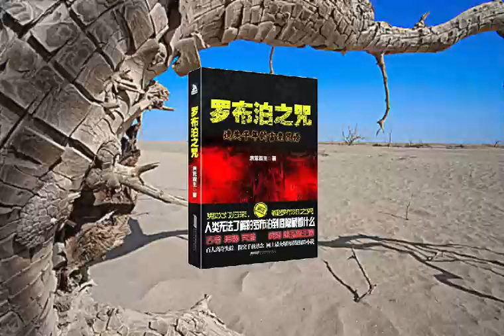有声小说《罗布泊之咒》126-130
有声小说《罗布泊之咒》，【有声书频道】收藏并分享。